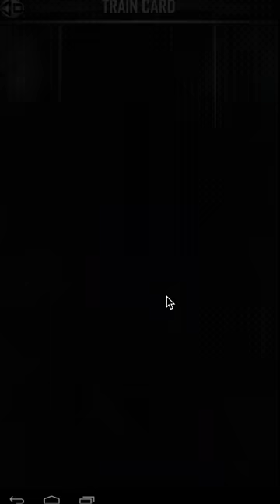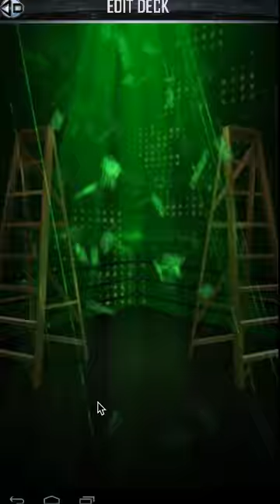WWE Supercard #184 (Season 3) WORST WM33 PACK OPENING EVER !!!